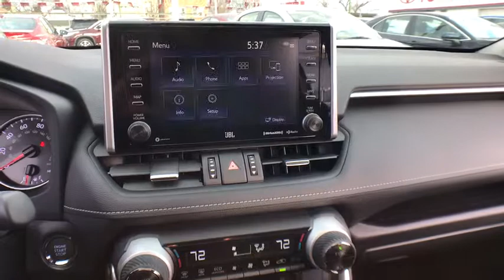2019 Toyota RAV4 Countryside, Oak Lawn, Calumet city, Orland Park, Matteson, IL 19589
SILVER SKY METALLIC New 2019 Toyota RAV4 available in Countryside, Illinois at Toyota on Western. Servicing the Oak Lawn, Calumet city, Orland Park, Matteson, IL area.
2019 Toyota RAV4 XLE Premium - Stock#: 19589 - VIN#: JTMA1RFV4KD512459

6941 South Western Ave.

Scores 33 Highway MPG and 25 City MPG! This Toyota RAV4 boasts a Regular Unleaded I-4 2.5 L/152 engine powering this Automatic transmission. XLE PREMIUM PACKAGE -inc: soft grip door trim and aluminum temporary spare wheel, RADIO: ENTUNE 3.0 AUDIO PLUS & JBL W/CLARI-FI -inc: 11 speakers in 9 locations, subwoofer, 8.0 touchscreen, AM/FM/HD Radio, aux port, USB media port, 4 USB charging ports, advanced voice recognition, hands-free phone capability and music streaming via Bluetooth wireless technology, Scout GPS link compatible w/up to 3-year trial, Siri eyes free, Apple CarPlay compatible, SiriusXM w/3-month all access trial, Toyota connected services - Safety Connect w/3-year trial, Service Connect w/3-year trial, Remote Connect w/6-month trial, Wi-Fi Connect powered by Verizon w/up to 2GB within 6-month trial, for details, Anti-Theft System, alarm and engine immobilizer, MUDGUARDS.* This Toyota RAV4 Features the Following Options *COLD WEATHER PACKAGE -inc: Driver Seat w/2-Position Memory Function, Front Seat Heating, 3 Spoke Leather Heated Steering Wheel, Lane Departure Alert, Wiper/Windshield Deicer, Rain Sensing Front Wipers, CARPET MAT PACKAGE -inc: Carpet Cargo Mat, Carpet Floor Mats , Wheels: 19 x 7.5J Alloy, Variable Intermittent Wipers, Trunk/Hatch Auto-Latch, Trip Computer, Transmission: 8-Speed Automatic, Transmission w/Driver Selectable Mode, Sequential Shift Control and Oil Cooler, Toyota Safety Sense (TSS) 2.0 and Rear Cross-Traffic Alert (rcta), Towing Equipment -inc: Trailer Sway Control.* Stop By Today *Stop by Toyota On Western located at 6941 S Western Ave, Chicago, IL 60636 for a quick visit and a great vehicle!